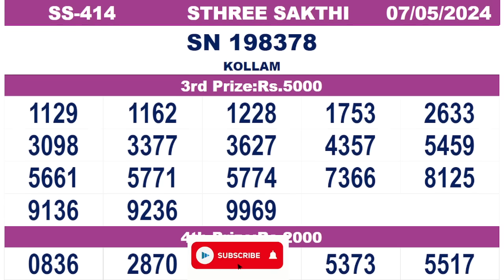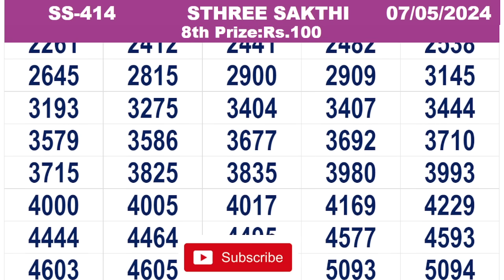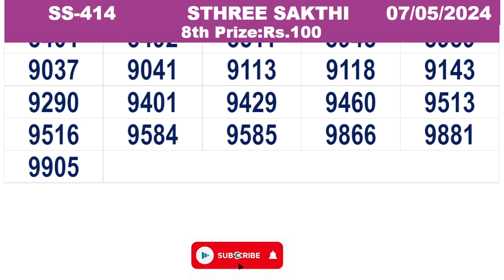KERALA LOTTERY RESULT|FULL RESULT|sthreesakthi bhagyakuri ss413|Kerala Lottery Result Today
Query Solved.
Kerala Lottery Live Result STHREE SAKTHI SS-413 30/04/2024
today lottery

Kerala Lottery Result 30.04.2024Kerala Lottery Live Result Starts  at 3pm
30/04/2024_STHREE SAKTHI_
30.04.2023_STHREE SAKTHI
STHREE SAKTHI today live result
STHREE SAKTHI kerala today live result
STHREE SAKTHI live result kerala
kerala lottery
30/04/2024 today live result
30/04/2024 kerala today live result
30/04/2024 live result kerala
30/04/2024 kerala lottery
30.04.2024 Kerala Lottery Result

kerala lottery result STHREE SAKTHI

Kerala Lottery Result STHREE SAKTHI SS-413

Keralalotteries.com Result

lottery result

kerala lottery

winwin lottery
sthreesakthi lottery
akshaya lottery

The prize winners are advised to verify the winning numbers with the results published in the Kerala Go